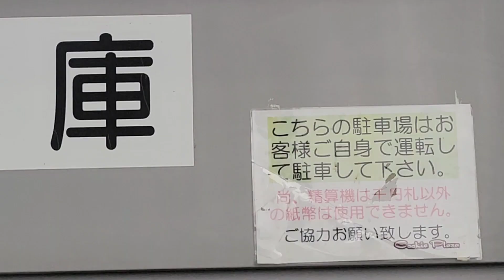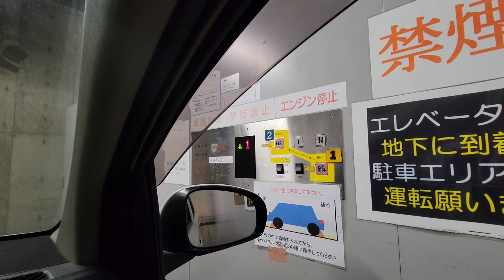【日エレ】クッキープラザ(久喜)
自動車用エレベーターに初めて乗りました、わくわくしますね！